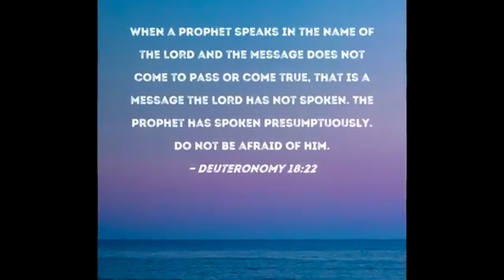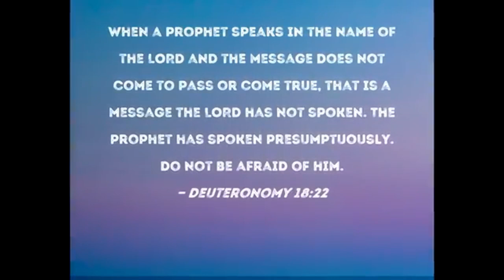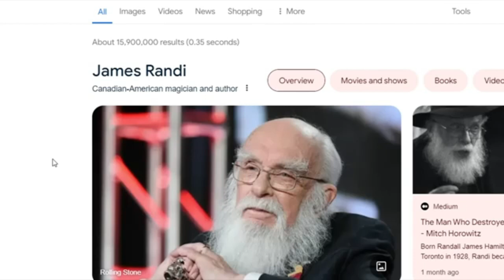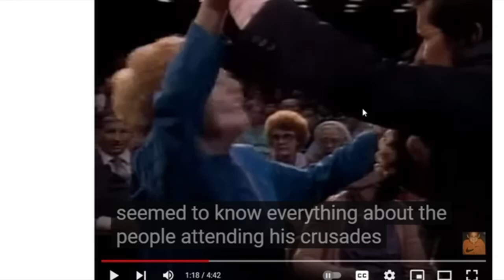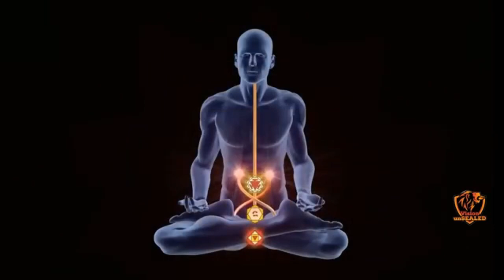Sermon Kundlini Spirit & False Prophets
Get ready to be challenged and informed as Evangelist Javaid Gill unpacks the topic of the Kundalini spirit and false prophets in this timely sermon. Gain a deeper understanding of how to discern and protect yourself from false prophets at work in the world today.